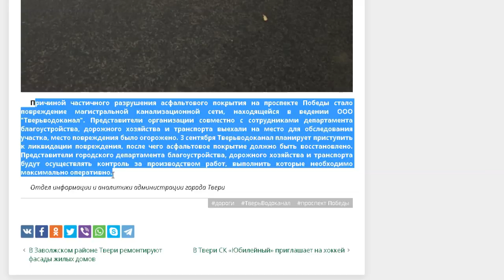В Твери обвалился асфальт который делали в рамках национального проекта